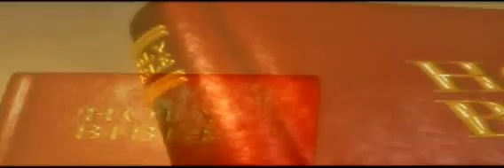The Kingdom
Video Sermon - The Kingdom, a message preached by Elder Frank Baker July 22nd 1989 at Ebenezer Primitive Baptist church in Hubbard Texas.